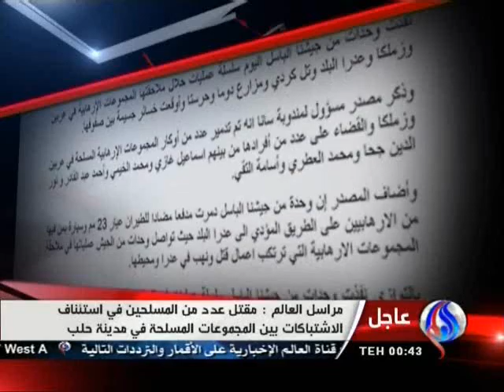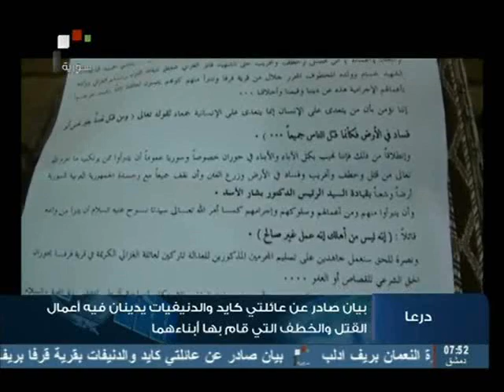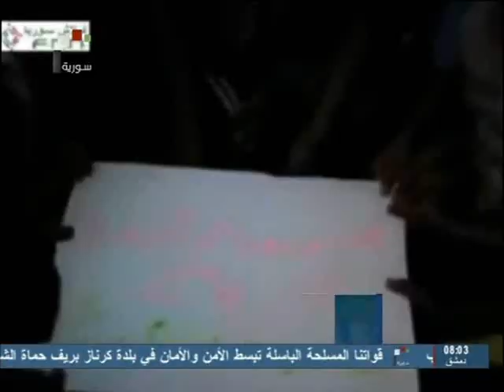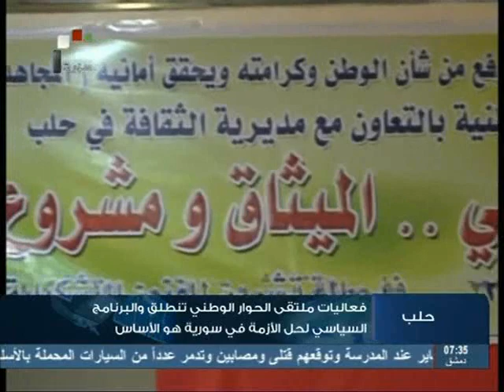SYRIA NEWS أخبار سورية الخميس 2013/02/07 ضربات الجيش الحاسمة